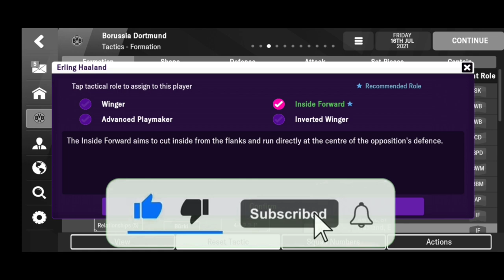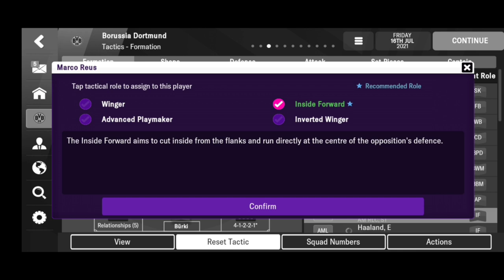Borussia Dortmund Marco Rose 4-3-3 Taktik FMM 2022